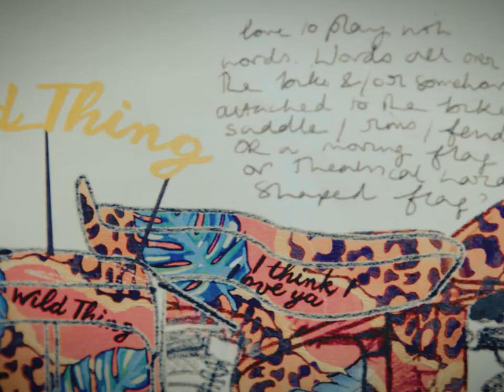Boyarde x The Elephant Family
In June 2018, Boyarde was invited to partake in the Concours d’éléphant’ event for the Elephant Family. Boyarde designed one of her most unusual canvases yet: a motorbike. The project centred around a collection of Royal Enfield motorcycles and Tuck Tucks, which were paraded through the streets of London. Each vehicle was lovingly art-infused inside and out by highly acclaimed artists, designers and fashion houses. These colourful creations were auctioned off to bike collectors and enthusiasts, as well as art collectors and fashionistas in London on 28th June.